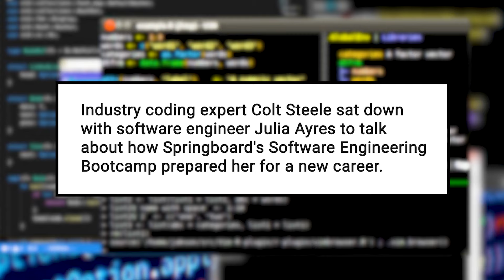From Managing Hotels to Coding, a Chat Between Colt Steele & Julia Ayres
Software engineer, industry expert, and Springboard curriculum creator Colt Steele sat down to chat with Springboard alum Julia Ayres about her learning journey and her new coding career.

Julia talks about the value and guidance she received from Springboard's Software Engineering Career Track, the importance of mentorship, creating multiple projects to showcase in interviews, and the creative possibilities within the coding industry.

0:00 The interviewing process / coding projects
0:35 Introduction sequence
0:49 What was your previous career?
1:24 What led to you to deciding to switch careers?
3:34 How much prior experience did you have?
5:31 Did you consider self-teaching before you decided to find a bootcamp?
6:50 When you were comparing different programs, what was the most important part? Such as it being self-paced and/or offering a mentor?
10:07 How long did it take you to finish the course?
11:35 Was there a favorite tool or technology that you enjoyed the most?
12:08 Was there anything that particularly gave you trouble?
13:15 How difficult was the process of interviewing? Any notable successes or failures?
16:51 Where do you work now? What sort of title/role do you have?
17:59 In this new role, are you working remotely? What's your schedule like?
19:10 Are you able to travel with the new job?
20:18 Was there an improvement in salary between your previous job and your current role?
21:27 Congrats on all of the hard work and new career / Julia's personal advice and pitch
22:58 DOG AND CAT CAMEOS!